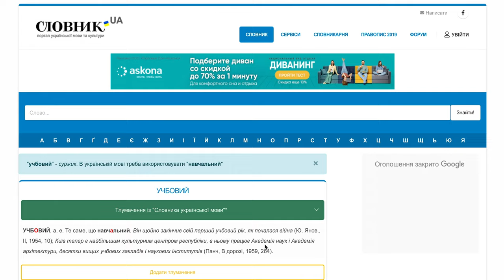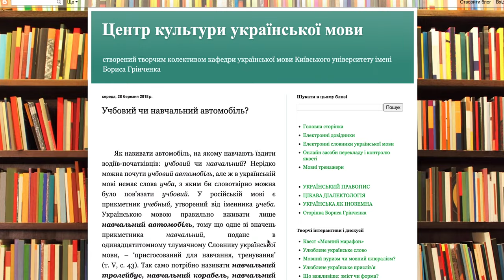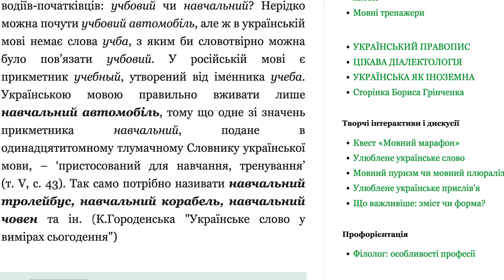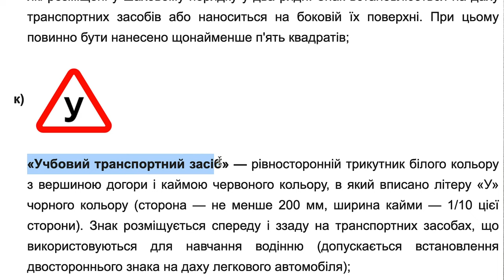Учбовий чи навчальний